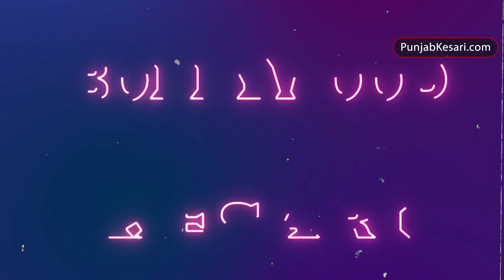बॉलीवुड में फिर होने वाली है दो और स्टारकिड्स की एंट्री,राजश्री प्रोडक्शन से करेंगे अपना डेब्यू